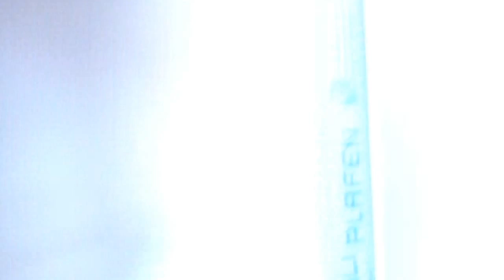ФОТО И ВИДЕО ОБРАБОТКА